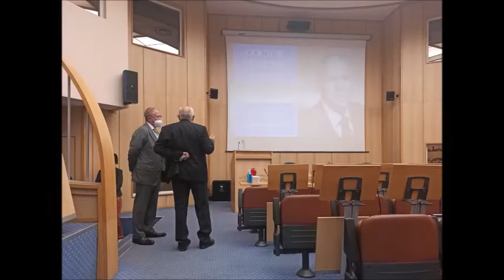PROF HANS HENKES